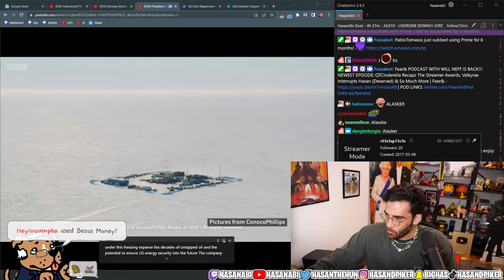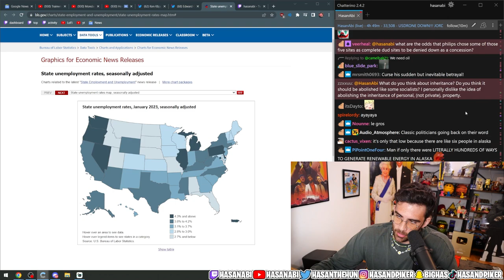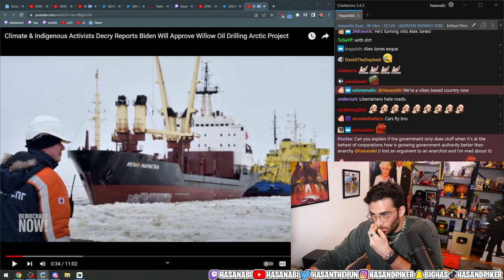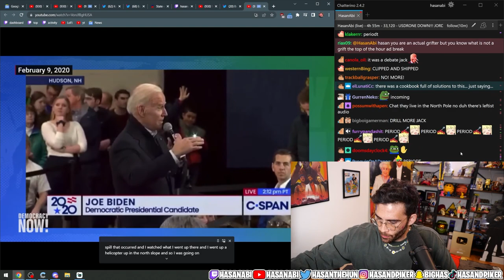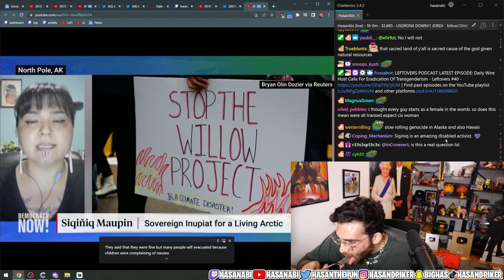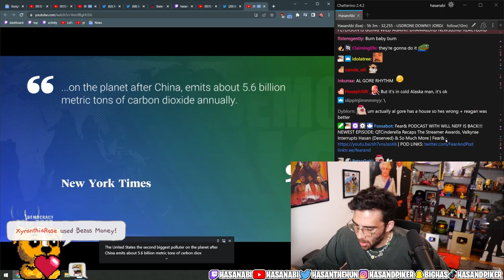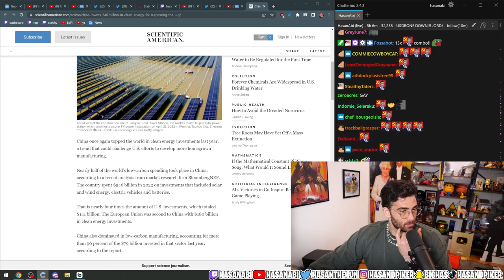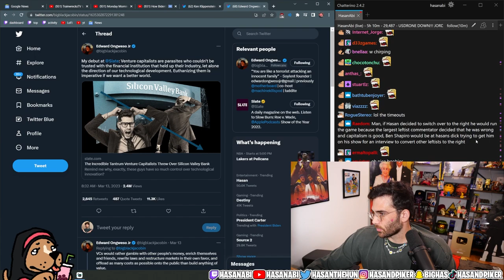Biden Approves Willow Oil Drilling Project In Alaska | Hasanabi Climate Crisis